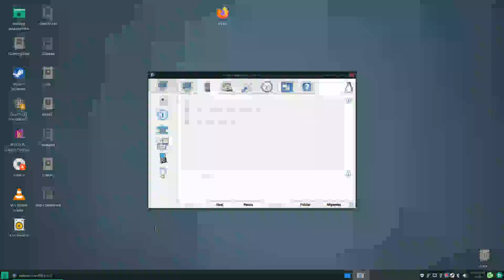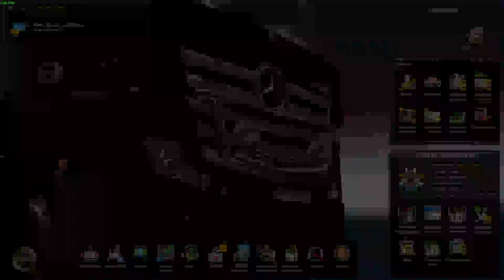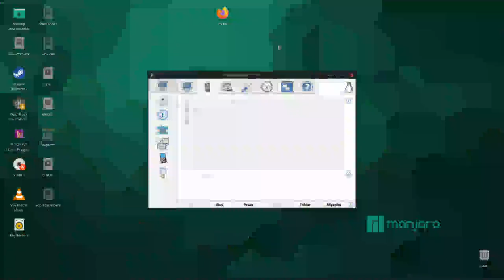ETS2 Przeworze Gwiezdne Wrota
Przewozimy Gwiezdne Wrota ...
CO TO SĄ ???Gwiezdne wrota – fikcyjne urządzenia będące centralnym punktem historii mających miejsce w Świecie Stargate. Budowniczymi wrót byli Pradawni, jedna z najstarszych i najbardziej zaawansowanych ras w serialowym świecie. Wrota przedstawiane są jako duże, zwykle ustawione pionowo, metalowe pierścienie. Służą one do transportu ludzi i przedmiotów nieożywionych na duże (międzyplanetarne lub międzygalaktyczne) odległości. Ich działanie jest oparte na tworzeniu stabilnych tuneli czasoprzestrzennych (z ang. wormhole, dosł.  dziura w Kontinuum Czasoprzestrzennym), tunele nie są jednak dwukierunkowe, a transport odbywa się z wrót, które adres wybrały, do wrót które je przyjęły. Wrota znajdują się na wielu planetach w galaktykach Drogi Mlecznej oraz Pegaza, jak i innych lokalizacjach w całym wszechświecie, gdzie dotarli ich budowniczy.

Gramy na Systemie Linux Manjaro.